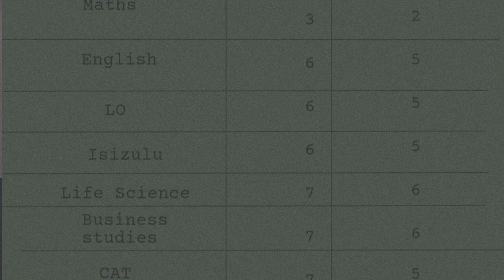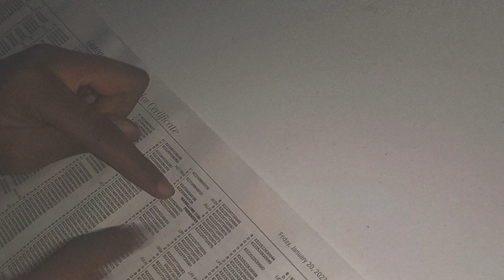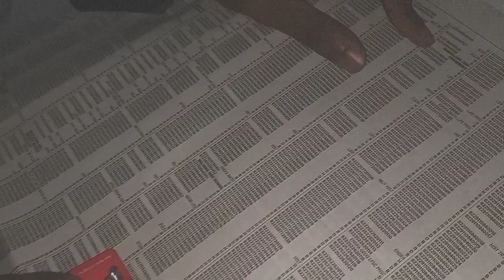First vlog |Reacting to my matric results 2022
1:00 - 3:00  Prediction
6:45 -9:00  Actual results